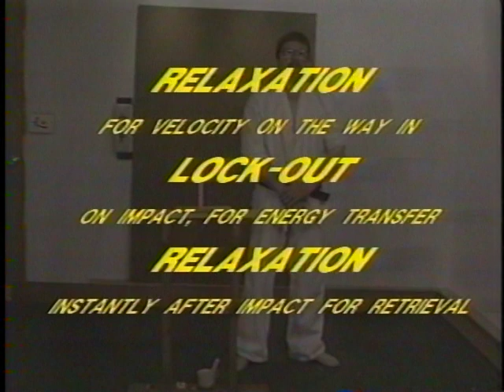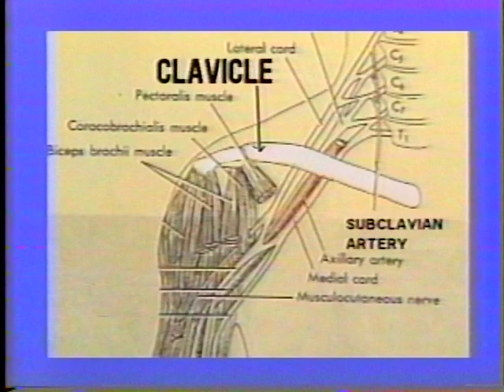Black Medicine 2 of 3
We are not responsible for any injuries that may result from the misuse of this material . This information is not taught in any self defense class and is considered extremely dangerous .